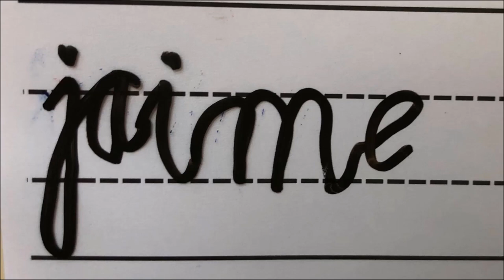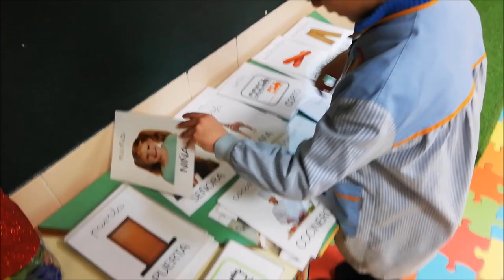lectoescritura proyecto aprendizajesignificativo Infantil InnovaciónEducativa educación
El alumnado de III de Infantil semana a semana ha ido conociendo cada una de las letras. ¡Ya nos quedan sólo 3! Han ido aprendiendo a leer y a escribir mediante una gran diversidad de actividades que les han permitido, paso a paso, conseguir que nuestros niños sean grandes lectores y escritores. ¡A lo mejor tenemos una futura Gloria Fuertes entre nuestro alumnado!